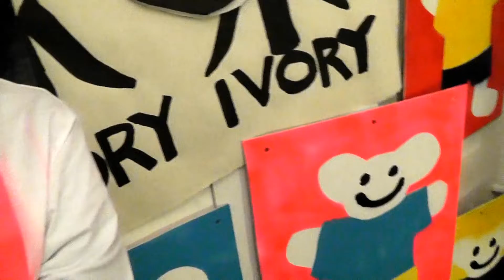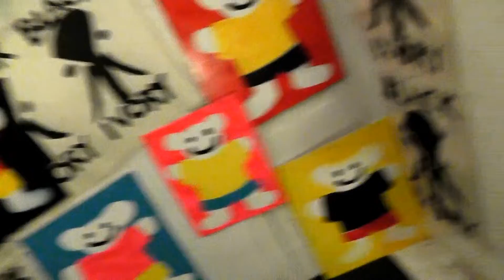Edgeworth Johnstone on Edgey Teddies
Black Ivory Printmaking & Audio Club presents Edgeworth Johnstone on Edgey Teddies.

Written by Edgeworth Johnstone.
Performed by Edgeworth Johnstone,
Artwork by Edgeworth Johnstone.
Filmed by Edgeworth Johnstone.
Edited by Edgeworth Johnstone.
Set design by Edgeworth Johnstone.
Choreography by Edgeworth Johnstone.
Costume design by Edgeworth Johnstone.
Makeup by Edgeworth Johnstone.

Edgey Teddy mask & Edgeworth Johnstone make peace sign.
Filmed at Black Ivory Printmaking & Audio Club 25th May 2022.